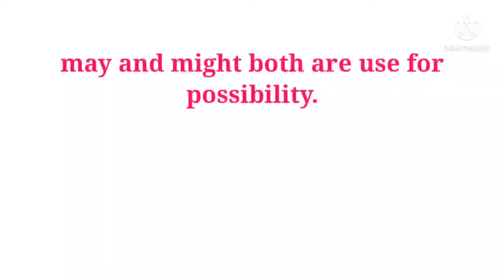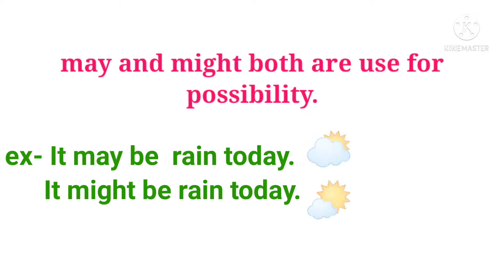what is the difference between may and might? uses of may and might.